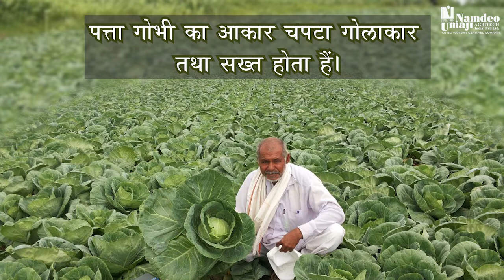HY CABBAGE NU CHALLENGER / UMAJI NAMDEO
FARMERS REVIEW